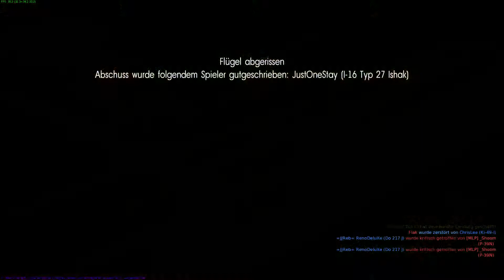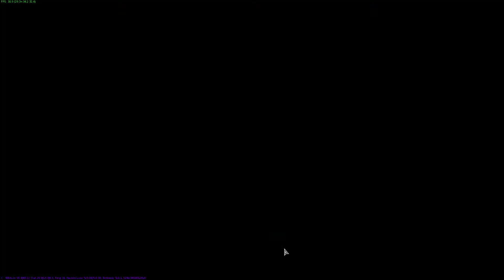Let's Play War Thunder - Runter kommse Alle (Special 2)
Diesmal nich mit Chris dem Zerstörer, sondern mit Luc.